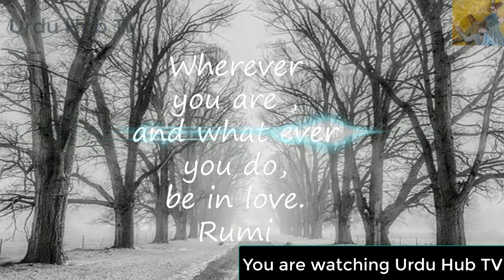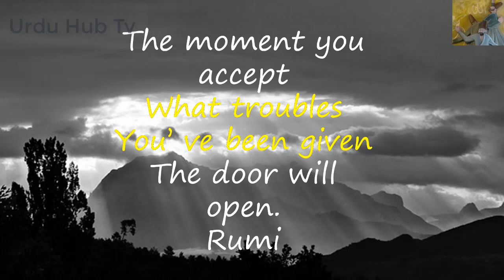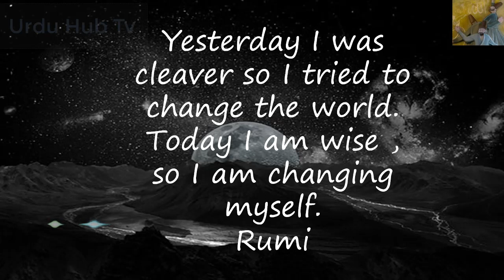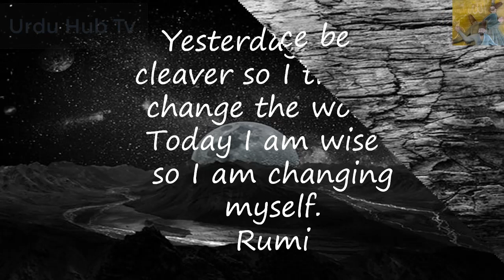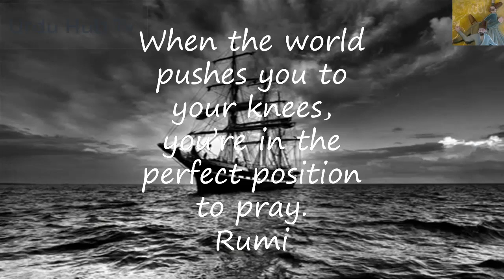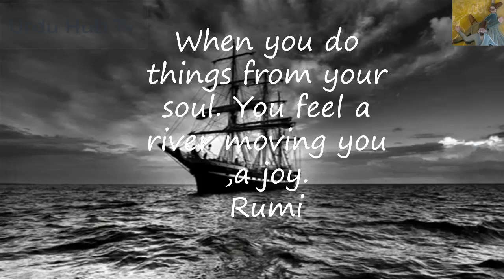The Most Famous Rumi Quotes that will expand your Mind Instantly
These are the famous and breathtaking quotes of Moulana Rumi also known as Molana Jalalu din Balkhi or Rumi .He is best selling poet in the US now a days.